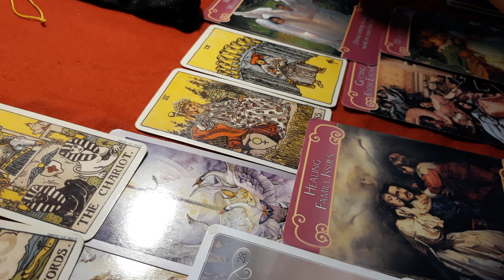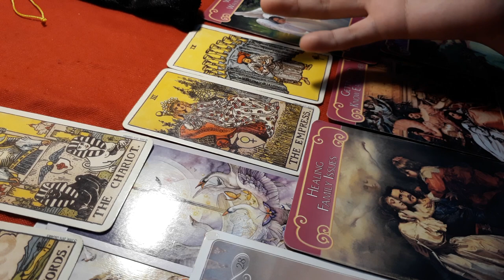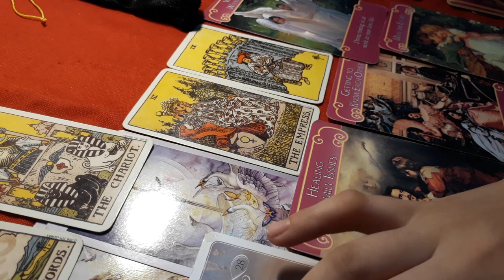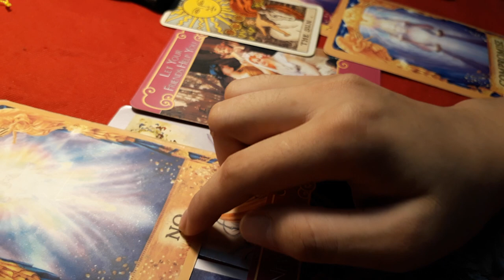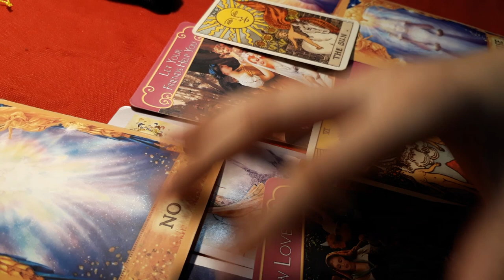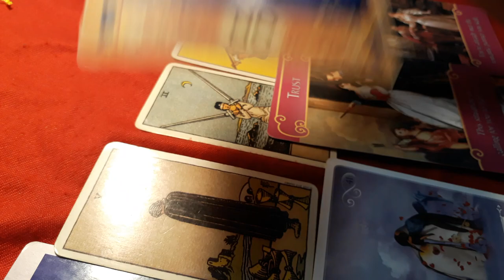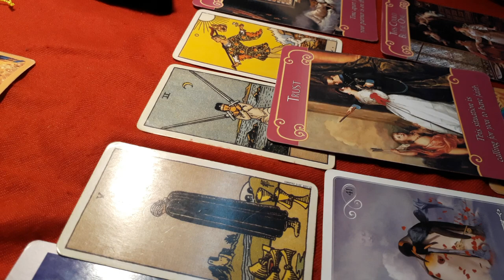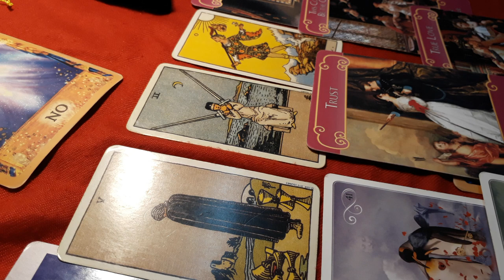Chọn 1 đồ vật: Họ có phải là người cuối cùng dành cho bạn